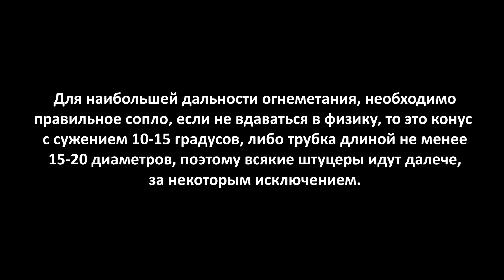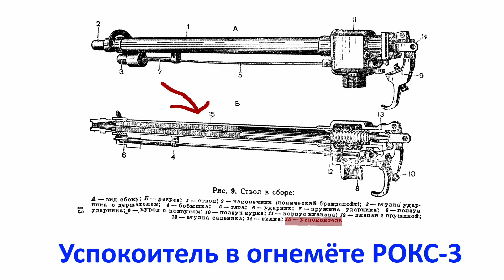Сопло для огнемета, какое использовать | Flamethrower nozzle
Насадки на фонтан 1/2 и 3/4 -
 С успокоителем